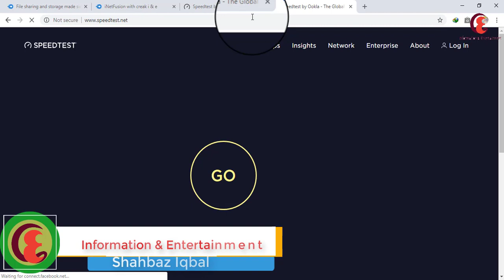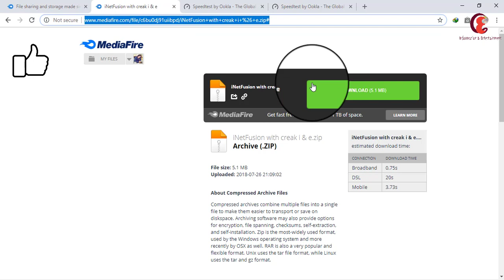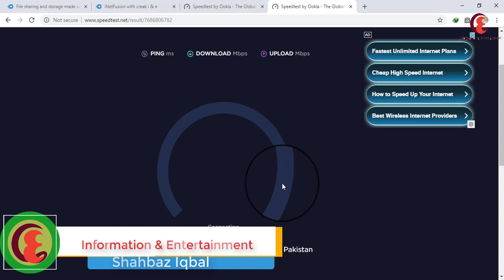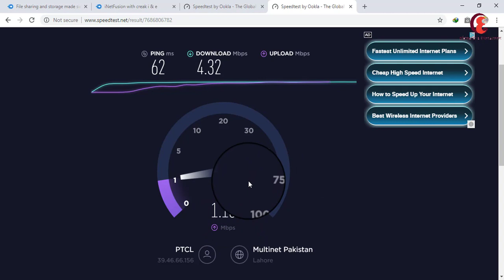How to your Increase internet speed with iNetFusion or combine two networks